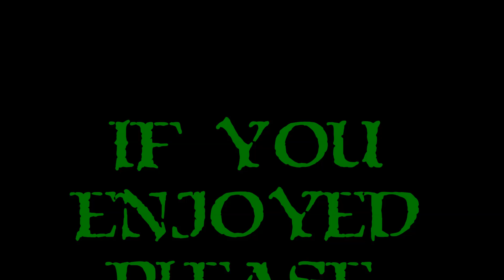Let's Play Total War WARHAMMER - Ep. 21 - AAAAAAGGHHH!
Okay. so a lot of really annoying stuff is plaguing me right now. The biggest one that I can't get my head around is how in the world I was "out run" by an enemy army. Almost as bad is WHY is my ally RAIDING my stupid province. GRRRR!

As you all know, I'm very interested and intrigued by Warhammer.  As some of you may not know, I am a massive Total War fan!  So, I can't wait to Let's Play Total War WARHAMMER!  I always enjoyed the Total War games, but I can't tell you how excited I am to see one set in a fantasy realm!  I'm sure many of you will facepalm with my horrid strategies and antiquated tactics, but it should be entertaining!

What Is Total War WARHAMMER?

The next in the Total War series, Total War WARHAMMER brings a fantasy setting to the classic historical series!  There are 4 factions to choose from upon release with more to come!  Do you fancy yourself part of the Empire and wish to battle as the humans?  Would you prefer to be the Vampire Counts and lead the legions of undead?  Maybe you like the stout and sturdy Dwarves and their machines?  Perhaps you throw caution and reason to the wind and play as the bloodthristy and partially insane Greenskins?  The choice is yours, and the time is now!  Let's Play Total War WARHAMMER!

My thanks to the folks at Creative Assembly for being awesome and sending this my way.  Shout out to Gush Games for lobbying for me too!  :D  Being a Total War fan and being able to showcase this on my channel is most definitely a dream come true!